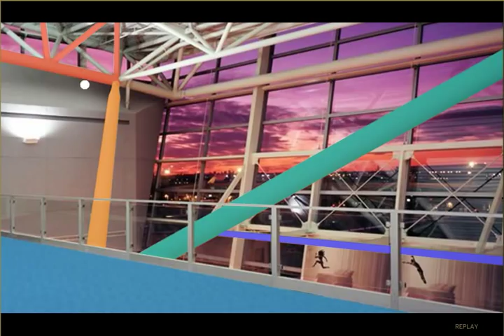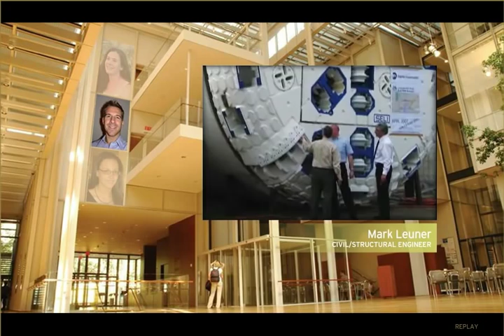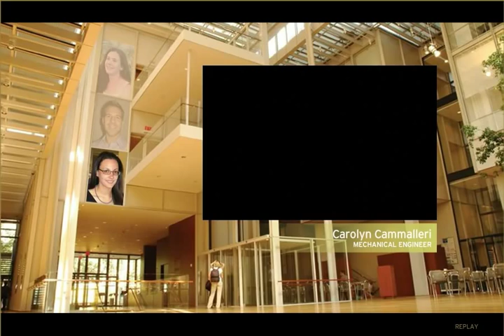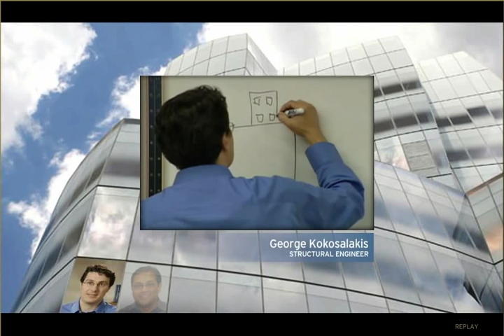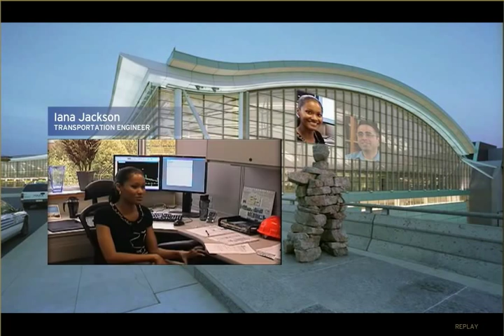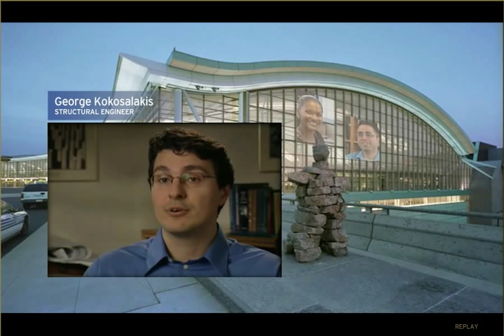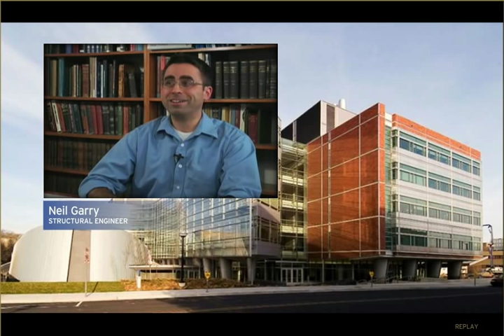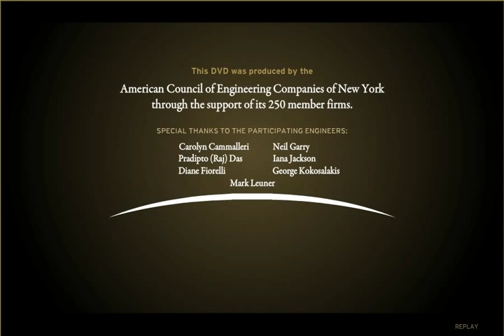Consulting Engineering - A Career That Matters (ACEC New York)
Careers in consulting engineering.  American Council of Engineering Companies of New York (ACEC New York).